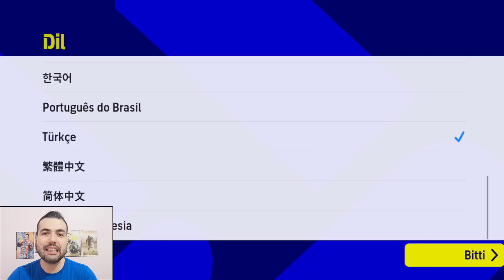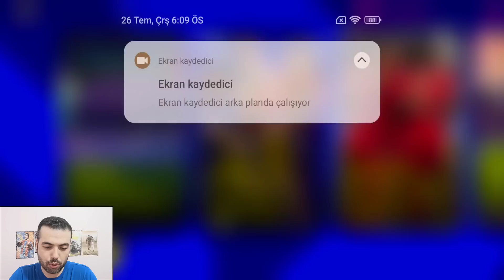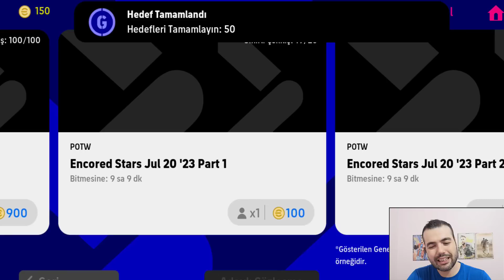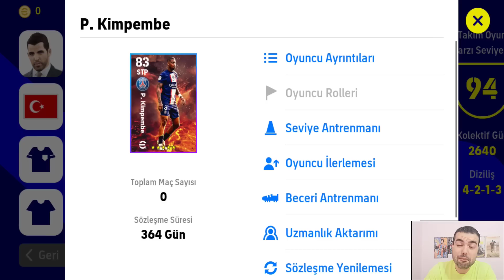2 HAFTADA HESAP FULLEME ! BUNLAR NASIL TOP AÇILIMI ! BU NASIL BİR HESAP ( eFootball 2023 Mobile )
2 HAFTADA HESAP FULLEME ! BUNLAR NASIL TOP AÇILIMI ! BU NASIL BİR HESAP ( eFootball 2023 Mobile )